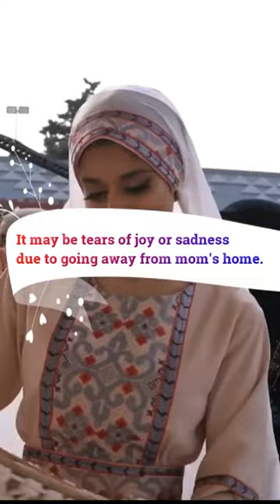P-4 Key Secret of happy marriage that Queen Rania said in H.Party .